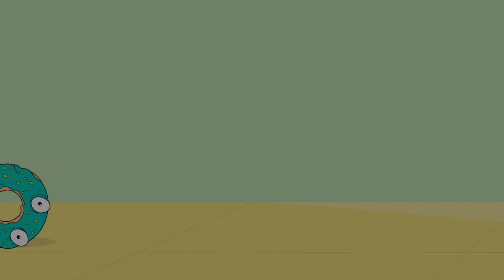15 Most Terrifying Monsters Found In The Deep Sea #2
Every summer, humans around the world casually step into the ocean for a swim. But you might not after you see these videos. There's a lot more out there than friendly sea critters beneath the waves. Even worse, we've only explored a small percentage of our planet’s oceans. That means there could be more scary sea creatures there than we thought. Can you imagine what else might be lurking in the deep sea? You might be too scared to ever go in the water again after watching this… 15 Most Terrifying Monsters Found In The Deep Sea #2!